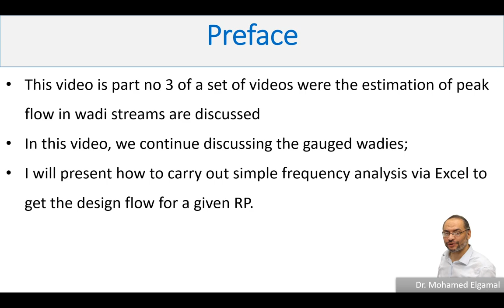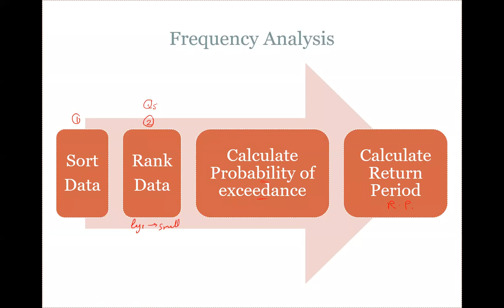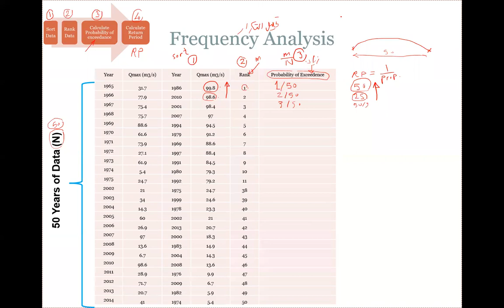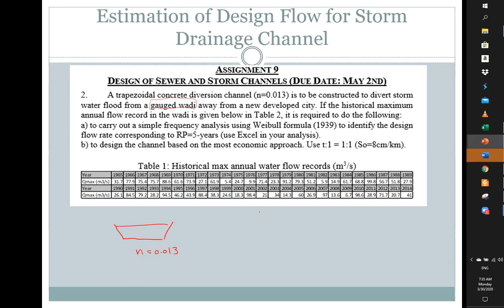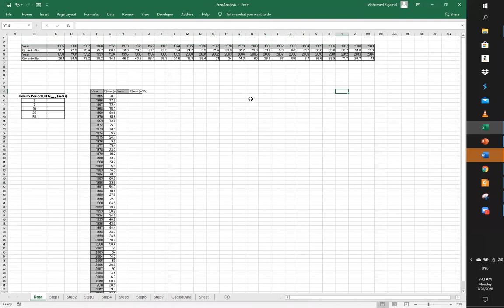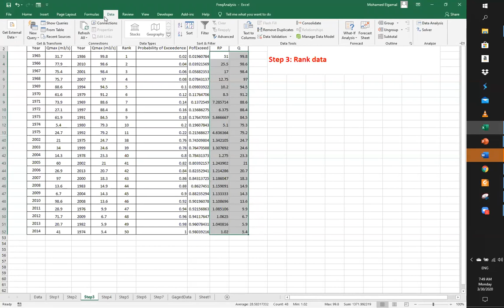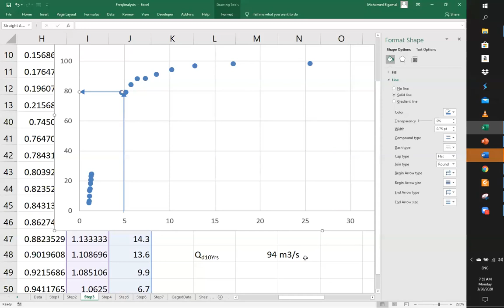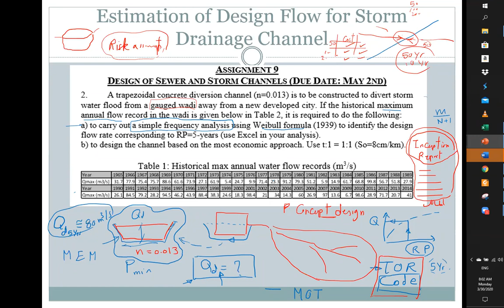CE340 Lecture-Estimation Of Storm Peak Discharge-Part 3 (frequency Analysis for gauged stream)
This video is part no 3 of a set of videos where the estimation of peak flow in wadi streams are discussed
In this video, we continue discussing the gauged wadies;
I will present how to carry out simple frequency analysis via Excel to get the design flow for a given RP.